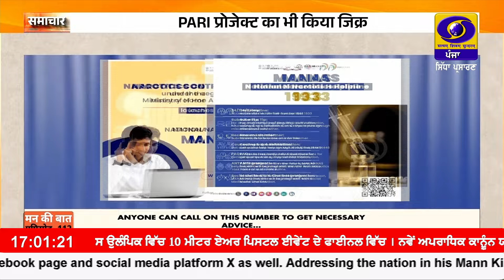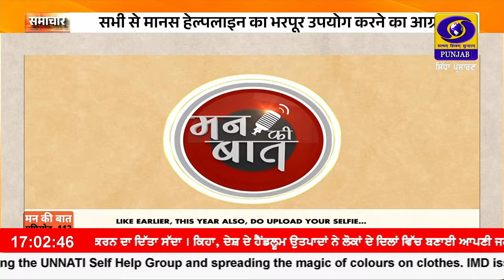1700 || RNU_JALANDHAR || July 28, 2024